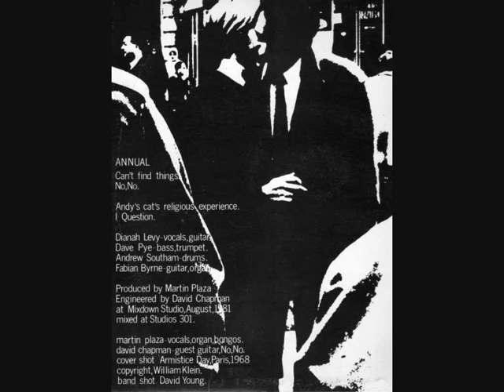Fast Cars - Andy's cat's religious experience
Written by Fabian Byrne 1980/81